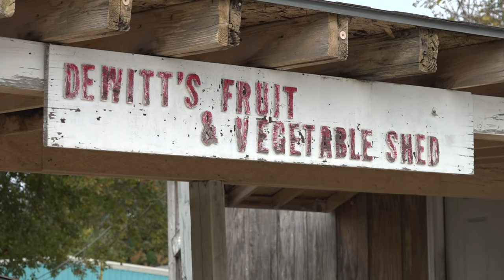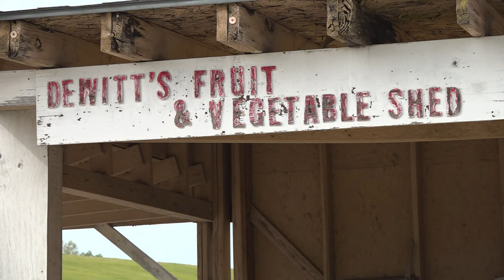Spotlight: Fruits, vegetables and a century-old legacy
WWL Louisiana's Rachel Handley introduces a man who's spent his life getting New Orleanians to think beyond the grocery store.